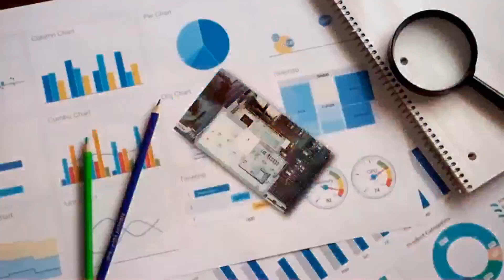How to Succeed in Short-Term Rental Investment: Tips from Tactical Empire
🚀 Short-Term Rental Investment Tips 🚀

In this episode of Tactical Empire, we dive deep into how you can leverage short-term rental investments to build wealth. Jeff Smith and Shawn Rider share actionable insights on optimizing your investments, navigating financing options, and real-life success stories from our community. Whether you're new to real estate or looking to expand your portfolio, this video provides valuable strategies and practical advice. Learn how men in our group have achieved significant growth and how you can too!

Conquer your limitations, strategize, execute, and live a life of abundance. Connect with Shawn Rider and Jeff Smith across all platforms: